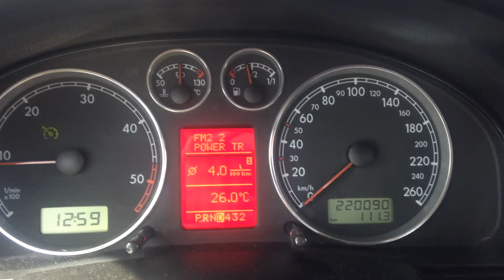4lt/100km!!! Passat 1.9 TDI